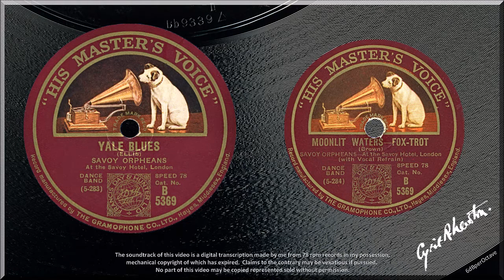Yale Blues + Moonlit Waters (1927) Savoy Orpheans + Ramon Newton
YALE BLUES { 0:00 }
MOONLIT WATERS { 3:12 } vocalist Ramon Newton
Savoy Orpheans
HMV B5369 (30 September 1927)

30 September 1927 was exactly two months from the Savoy Orpheans' final recording session.  They would have eight more sessions resulting in twelve more HMV records.  Thereafter various short-lived bands with names involving 'Savoy' and 'Orpheans' recorded sides for Homochord and Dominion.  The Savoy Hotel Ltd engaged in protracted legal proceedings, including an injunction against some minor band leader, until in 1932 it secured judgement giving it the sole right to use the name. Carroll Gibbons and Howard Jacobs had assembled the Savoy Hotel Orpheans in 1931 at the hotel and begun recording for Columbia.  The Savoy Orpheans, which ended in December 1927, and the Savoy Hotel Orpheans, which began in 1931, were radically different bands both in musical style and personnel.

Gibbons was director and pianist on this record, with his solo interlude in YALE BLUES.  What is the bell-like instrument at the end of YALE BLUES?  Its decaying sound actually goes into the 'spiralled' loop around the label.  It took some recovering from the thumping-noise that the end-loop creates.

You couldn't have a greater contrast on the reverse than MOONLIT WATERS.  Clearly, HMV aimed to please conventional and modern tastes in dance music with the one record.

This was recorded in HMV's B studio at Hayes, which tended to give a boxy and congested sound.  The sessions prior to and after this were in the C studio, the Small Queens Hall across from the Langham Hotel.  How much better this record would have sounded.

American it may sound, but YALE BLUES is by Englishman Vivian Ellis who was born in Hampstead and educated at Cheltenham College.  Whereas MOONLIT WATERS is by Americans Nacio Herb Brown and Cliff Friend.

Why did HMV faff about with different sized labels; and on the same record.